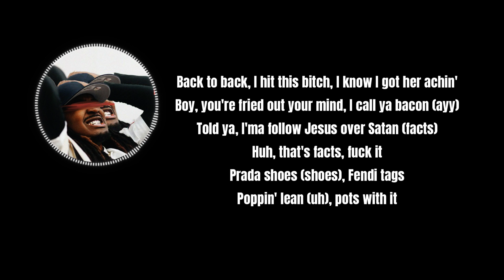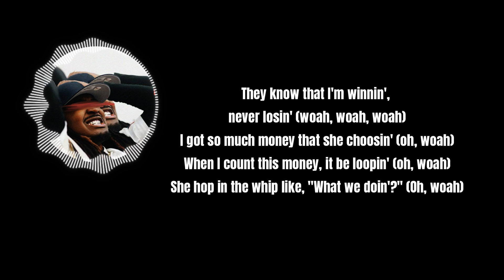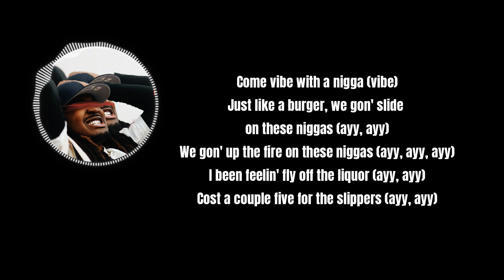Cochise - JACKPOT (Lyrics)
Cochise - JACKPOT